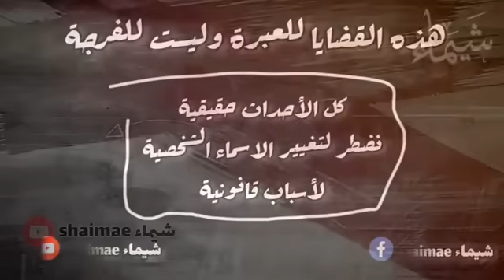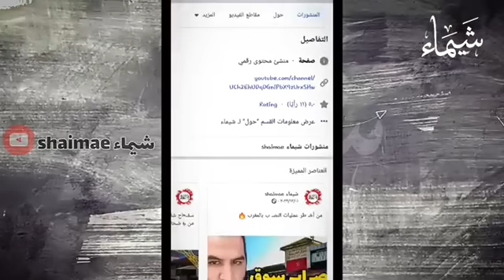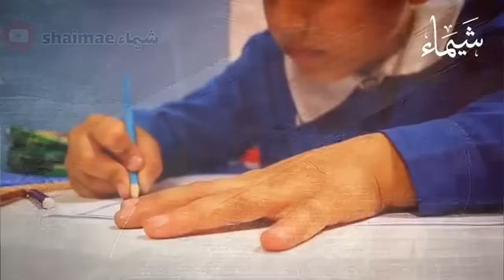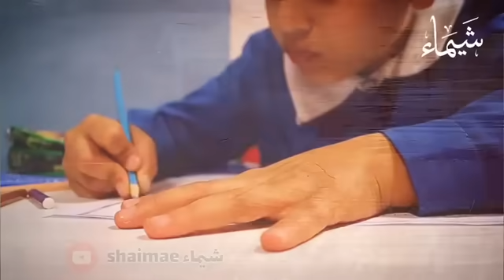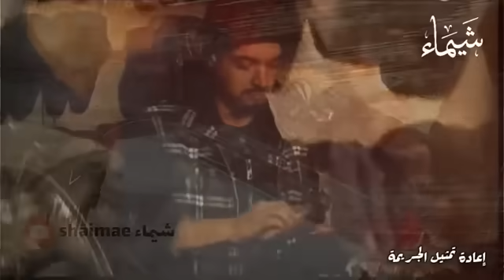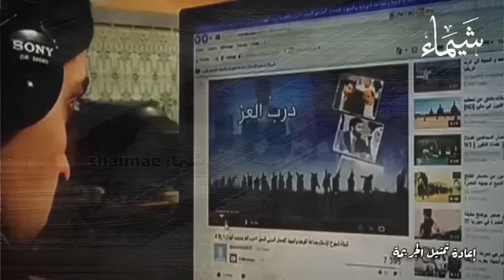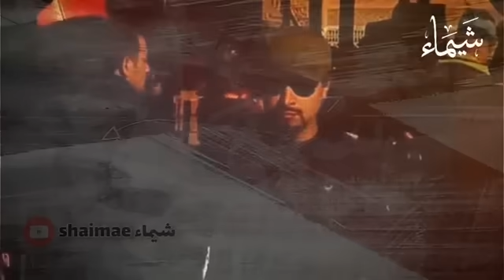من بائع أحذية عادي🔥لأخـ.ـطر مجـ.ـرم كتقلب عليه المخـ.ـابـ.ـرات المغربية🤯